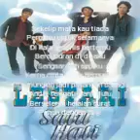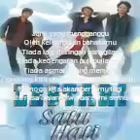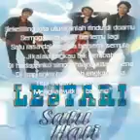Utuskanlah Rindu Didoamu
Lestari